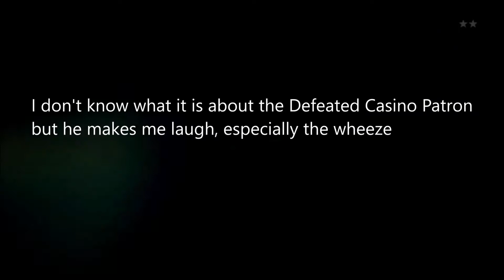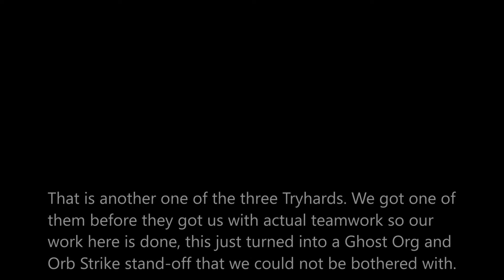GTA Online - Teamwork and Tactics Defeats a Tryhard - (Watch and Learn!)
WELCOME!

After being singled out by a crew of three toxic tryhards who pre-emptively attempted to attack us and failed me and my friend hid in our RC Vehicles for about half an hour in underground structures, they forgot about us and we decided to strike, using a combination of teamwork and tactics we easily defeated one of them until they all went Ghost Org in separate crews, eventually it became an Orb Strike stand off so we left.

MY THOUGHTS ON TRYHARDS & GRIEFERS

I would like to say that although what these players are doing in this game is unsporting there are no rules against it, it is their choice to play the game that way, they bought the game and are free to play it any way they like.

.but I just think it is unsporting and it does provides content for all you folks when we go after them!

MY SETUP - (Feel free to laugh)
Gaming Rig: Xbox One
Capture: Xbox One Internal Capture
Laptop: Dell Inspiron i5 7th Gen
OS: Windows 10
Editor: FilmForth
.and a lot of imagination and resourcefulness.

Opening Track name: This Fascinating World

Main Track name: Do Androids Dream